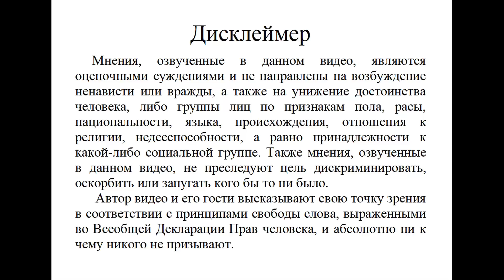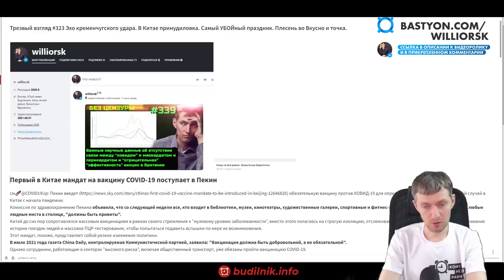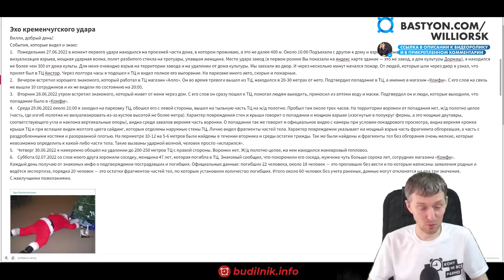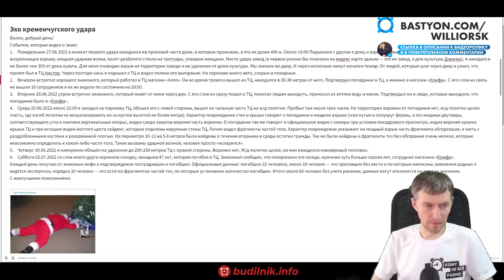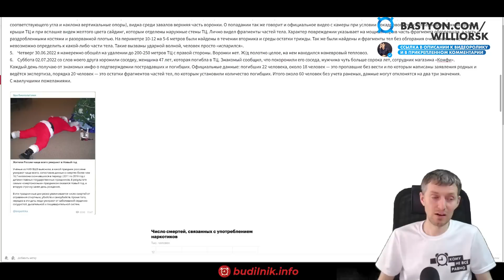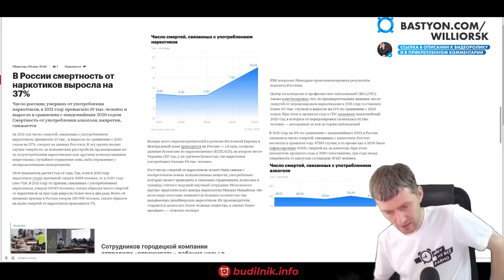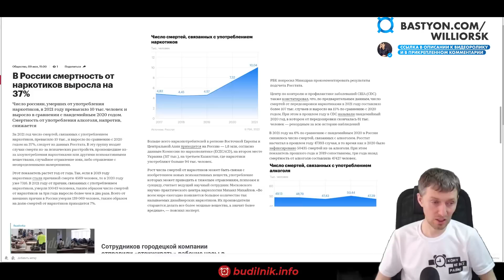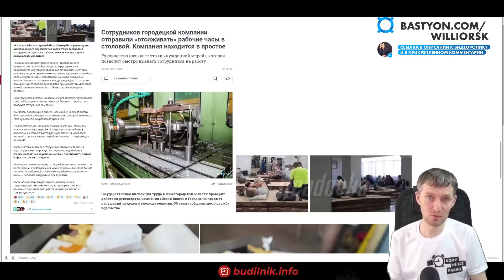Эхо кременчугского удара. В Китае принудиловка. Самый УБОЙный праздник Плесень во "Вкусно и точка"